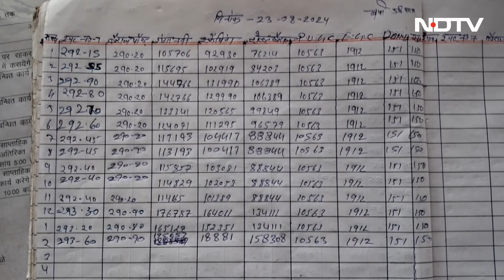Uttrakhand: Haridwar में बाढ़ का खतरा, Ganga खतरे के निशान पर | NDTV India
Uttarakhand Rain: उत्तराखंड के ऊंचाई वाले इलाकों में लगातार बारिश के बाद शुक्रवार को गंगा का जलस्तर खतरे के निशान से ऊपर पहुंच गया. अधिकारियों ने हरिद्वार में बाढ़ की चेतावनी जारी की है. सिंचाई विभाग के अधिकारी के मुताबिक भीमगोड़ा बैराज में वाटर लेवल खतरे के निशान से 60 सेंटीमीटर ऊपर है.